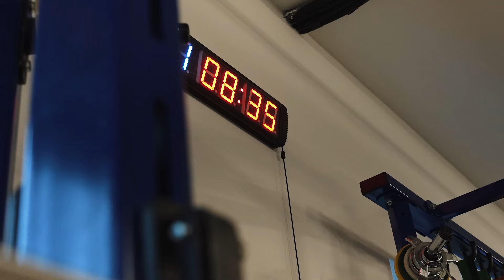What a Pre-Academy morning session looks like. 😤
𝗧𝗵𝗲 𝘄𝗼𝗿𝗸 𝗻𝗲𝘃𝗲𝗿 𝘀𝘁𝗼𝗽𝘀 𝗶𝗻 𝘁𝗵𝗲 𝗞𝗲𝗻 𝗪𝗮𝗹𝗹 𝗖𝗲𝗻𝘁𝗿𝗲 𝗼𝗳 𝗘𝘅𝗰𝗲𝗹𝗹𝗲𝗻𝗰𝗲.

See what a morning looks like for the Leinster Rugby Pre-Academy players before their college day begins. 💪🔥